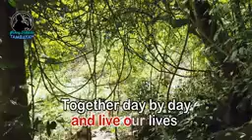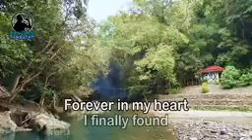LOVE OF A LIFETIME...KARAOKE VERSION 🎤🎼